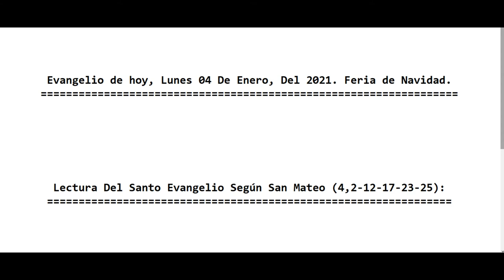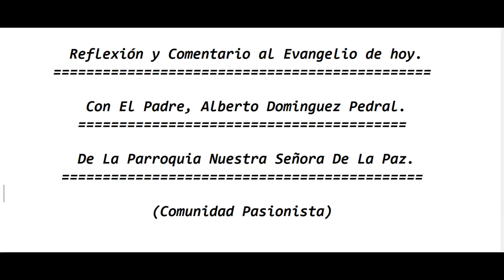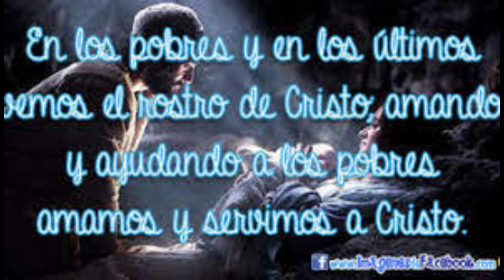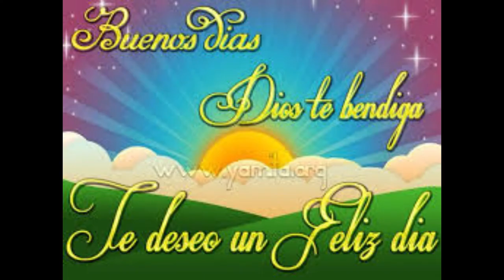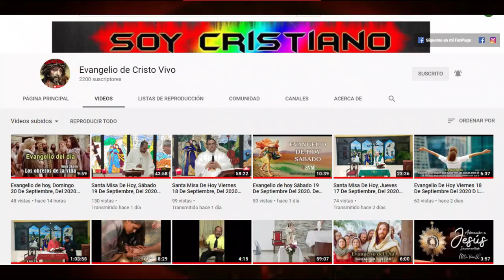Evangelio de hoy, Lunes 04 De Enero, Del 2021. Feria de Navidad. Con el Padre Alberto